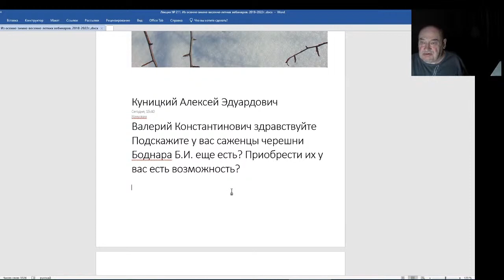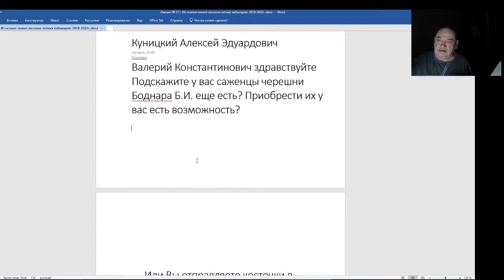Железов Валерий. Вебинар 211. О саженцах черешни Боднара Б. И.